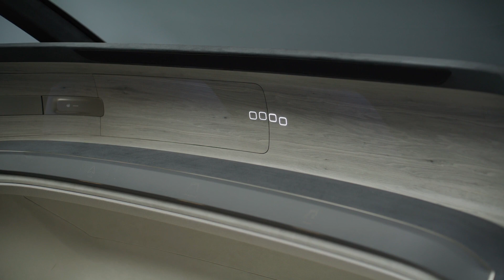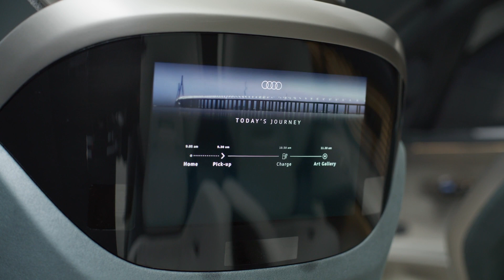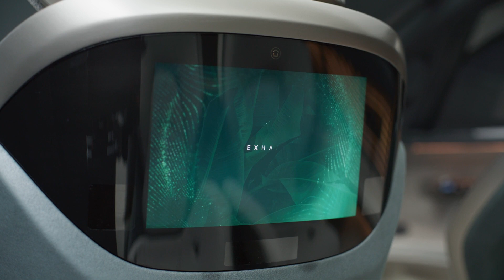2022 Audi Urban Sphere Concept - Luxury Family MiniVan!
Hey Guys, The Audi Urbansphere – the third and final of the ‘Sphere’ concepts – is an MPV-like four-seater built to take a look into what high-end transport could look like in a high-density megacity. Specifically, Audi had China in mind for this particular design.

Created in close collaboration with Audi’s Beijing design studios, the Urbansphere design also took input from potential customers in China into account, media was told during a ‘sneak peek’ prior to the concept’s reveal.

Audi considers the Urbansphere to be a “living space”, giving examples for use such as a lounge on wheels and a mobile office during the time its occupants are in traffic.

This is likely to be a significant amount of time, Audi expects, in a highly populated Chinese megacity. As such, autonomous driving is central to the interior space in the Urbansphere, and its steering wheel can be hidden within the dash.

This increases the available space in the cabin, which is already plentiful thanks to the Urbansphere’s 5.51-metre length, 2.01-metre width, and 1.78-metre height. 3.4 metres of wheelbase keep the space inside usable.

Particularly luxurious are the rear seats, which are able to swivel depending on social situations within the cabin, or become a semi-private media space thanks to a ‘blind’ which rotates around from behind the headrest.

Outside, Audi has used the front ‘grille’ space and rear centre strip as entire light clusters, able to create headlights, taillights, reverse lights, and indicators out of the individual LED elements. On the subject of lights, Audi has also paid homage to China with a ‘Light Umbrella’ inspired by traditional Chinese umbrellas. It’s a reflective umbrella that contains lights within the frame to both light an individual’s surroundings and make them more visible for safety.